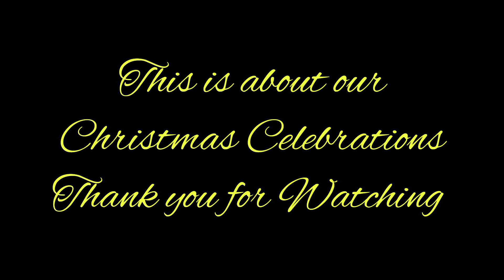Christmas Celebration at Office | Christmas Celebration Ideas | Christmas Tree Decoration Ideas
Christmas Celebration in SP Global Solution.